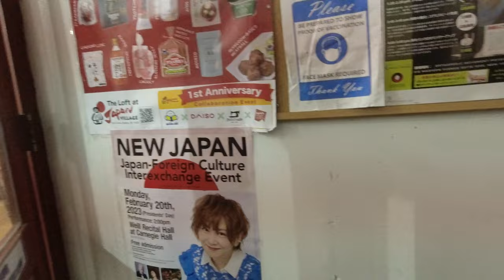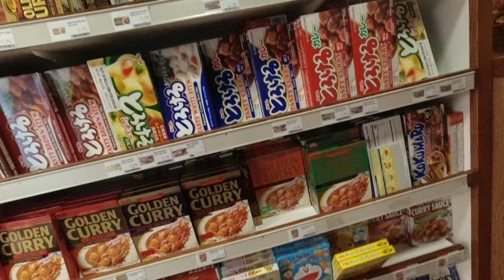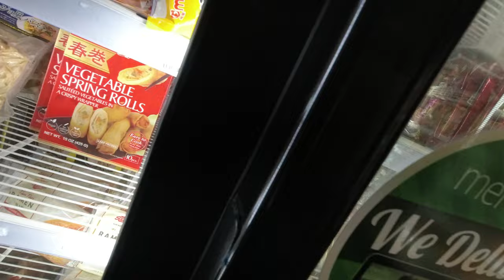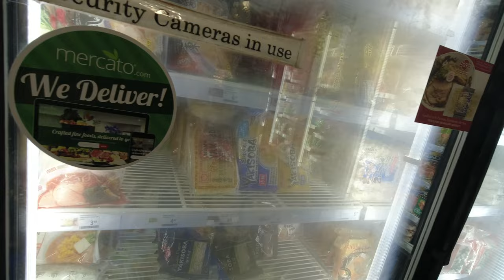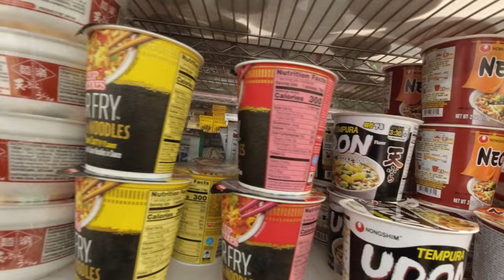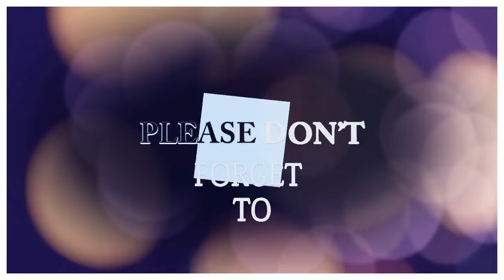Shopping in a Japanese Specialty Store in SoHo NYC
Shopping at Sunrise Mart in SoHo NYC.